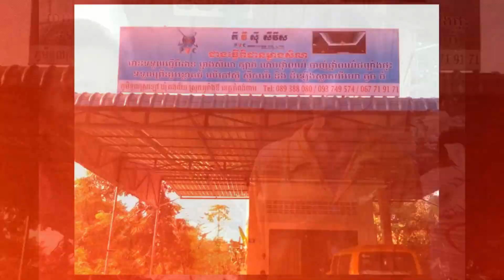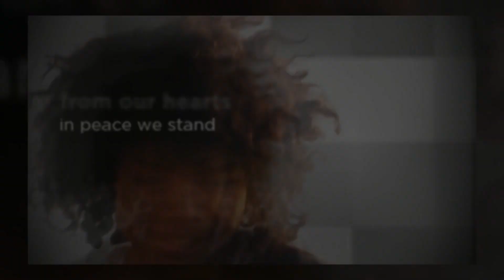3D Eyes of Asia .Real True Horror .Latest World News Today .Ghost Stories in Cries for Hope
True Horror Stories . . Ghost Empire by Richard (Rick) Mills . Ahead of the Herd .. Drought (No Rain) . Is Not Dramatic Like a Tornado . But Slow Quiet and Creeping .. Bringing Down Powerful Nations . Empires And Today we have widespread drying . occurring over much of Europe, Asia, North and South America, Africa, Australia (edited for @pahiirm @HEhearsmE Twitter Readers) .
 Princess Sim (Khmer Indian Princess) will have rice for people in Kompong Spue ... WE Must Share what we have (if you have extra rice - share .. if you have a chicken laying eggs - SHARE SOME EGGS) ...
We Must Pray for Rain . and while waiting for rain . WE MUST SHARE ...
IF THE LITTLE TOOTH HURTS TOO MUCH . It can POISON . STROKE . PARALYZE And KILL THE WHOLE BODY .. (i have seen this happen . very very said) ...
IF . South East ASIA . GETS TOO SICK . WE CAN ALL GET SICK ...
(think about how the flu and other diseases can spread so fast) ...
WE CAN ALL GET Diseased . A 'KILLING FLU' . TYPHOID . MALARIA . HEPATITUS ...
... Ancient Teachings of . 1st Corinthians 12:12-22 . WE Are All One Body . WORKING TOGETHER) ... blessings L Amlal Kom . papa's preacher ... churches of Christ ...
... i have seen the' BUBONIC PLAGUE' . Spread to 20 city housings . because one family had over 30 unclean pets in their home - birds dogs 'pet rats' ...
Blessed Hope and Happiness . JOY!
... peace . my little one!
... Khmer Indian Princess Sim .. ..
. for me you are Cambodia
. Land of Wonder . Quiet Strength of Miles
. Heavenly FATHER please give us Joy
. Peace and Happiness
. in Jesus name. Amen!
RT @HEhearsmE: Heavenly FATHER . King ForGlory . i PRAY for rain in Cambodia . by the Mercy of Jesus. Amen ... from Papa Hiirm . peace .
when you have extra rice . Share your rice with the needy ... EXODUS 22 . The LORD HEARS THEIR CRY And THE PEOPLE ARE TO SHARE With The Widows and Fatherless ... ... if you have no rice . 'GIVE A SMILE' . 'GIVE YOUR KINDNESS' ... Papa Hiirm Loves the King ForGlory Father of Lights Churches of Christ Medical and Learning Center. Romans 16. — at Granny's House Love Peace Blessings.
3D CAMBODIA . Prayers . My Angels . Heaven Knows Your Name ... Heaven Bless You . Holy Ghost Spirit
Blessings to Sorn Koemhuo (Keomhuo - Kim.hour) . . Very Hard Worker . bringing rice and medical supplies to the villages of Cambodia ... peace and blessing with Princess Sim . and Eleventh Street Church of Christ ... ... ... CAMBODIA . Little Angels . Heaven Knows Your Name!
"Heaven bless you" "HE hears mE" "HE hears mE when i pray" "i care about you" "i really do care" Cambodia Laos Thailand American Indian Philippines (Philippine) Khmer of South Korea . the kids . Holy Ghost Spirit . of Love . Peace . Joy ... HE hears mE . He hears me when I pray ... and He hears you ! ... ... ... children's books and songs . picture book ... 3d animation Khmer Cambodian Indian Cinema ... Filipino short film . movie .. blessings to South Korea . Peace to our families working there!
blessings to Theary Sy Sokuntheary . churches of Christ ... helping me to better understand the problems of no rain ... SHE Is A Very Hard Worker . Helping Cambodia ... she is Dennis and Sharon Welch's Daughter . Dennis and Sharon Welch . opportunity we have to sponsor one of our own families, Dennis and Sharon Welch, as they labor in Phnom Penh, Cambodia . . The Welch's Grapevine The GRACE for Cambodia, SNACK Program is asking you to ... The SNACK Program has its roots in the Partners In Progress, Nutritional Feeding Program, begun in 2006. ... Dennis & Sharon Welch ... . They have named their efforts "G.R.A.C.E. for Cambodia", ... Sharon Welch feeding poor malnourished children in the Cambodian countryside ... Partners in Progress operates the Ship of Life, a medical mission that serves underprivileged communities along the Mekong River. The Arkansas-based ministry also launched a rural nutrition program that now provides food and education for 1,600 children in 12 Cambodian villages.
and prayers for L Amlal Kom . churches of Christ Imphal Manipur NE India . his family has been sick ... I AM WORRIED . ::(( ... but GrandSon . i try not to worry too much ... you are my preacher . carrying the Word of oUR Heavenly FATHER ...blessings . WE NEED HELP . Rising camp ministry . Zirintusa Dennis . Jinja town Uganda East Africa . Am the founder and the director of Rising camp ministry . . an independent, indigenous non-governmental organization which was started by zirintusa dennis to address the growing needs of orphans and widows due to the HIV/AIDS pandemic